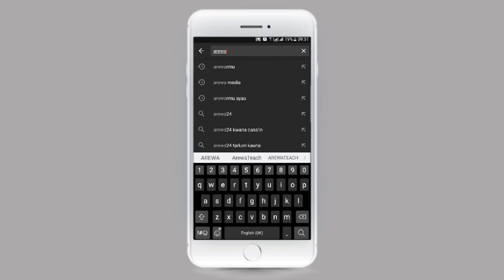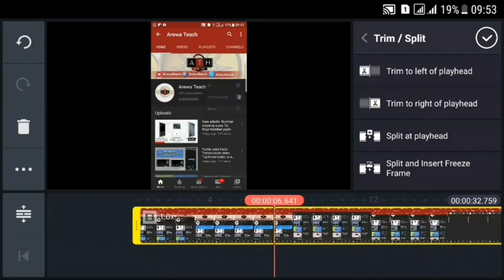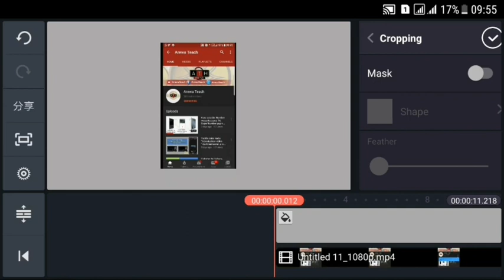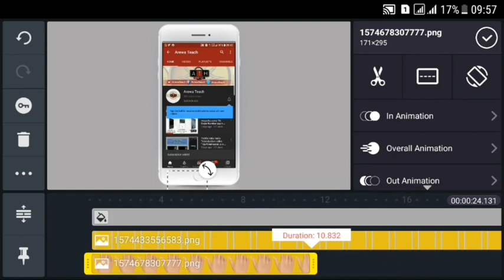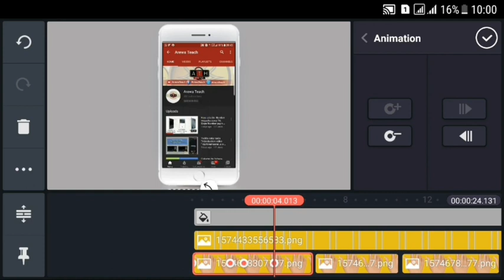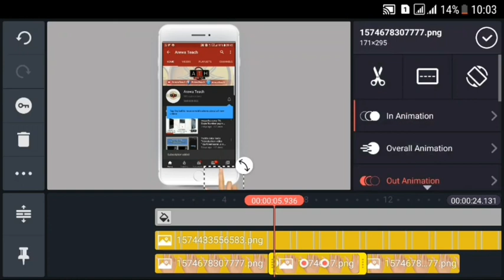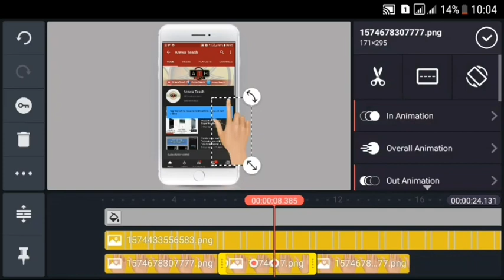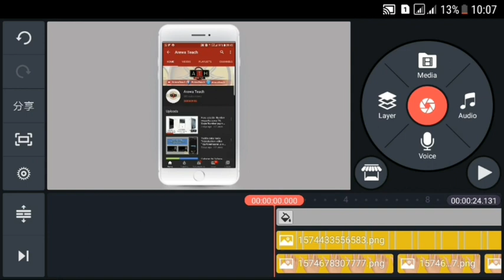Yadda ake hada video me motsi a wayar Android. Yadda zaka hada intro da kinmaster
Zamuyi Bayanin yadda Zaka iya hada video  me motsi da wayarka  ta Android. Yadda zaka hada intro da kinmaster.

kuci gaba da kasancewa da Channel dinmu na ArewaTeach a ko wanne lokaci.

Yadda zaka dauki Videon cikin wayarka, Yadda ake Editing na video irin wanana  a wayar Android